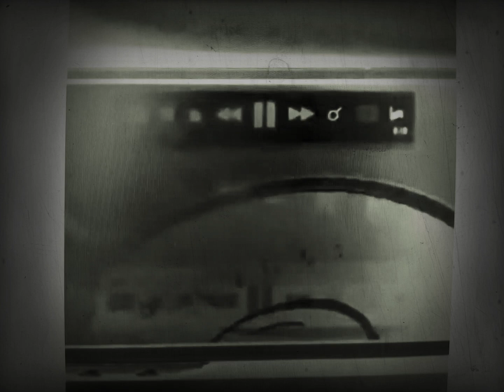I Accidentally Spiffy 4x Slow Motion